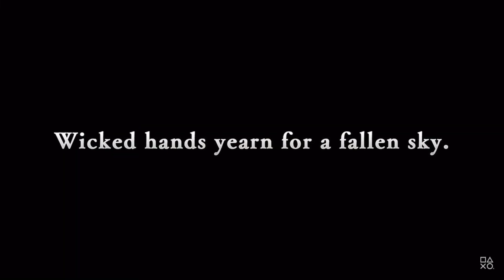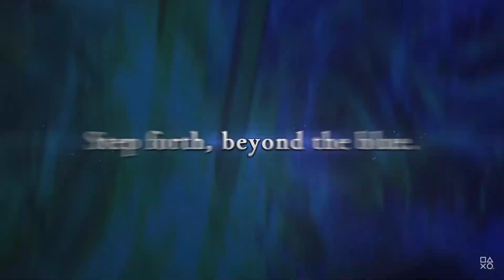The TOP UPCOMING JRPGS that have my ATTENTION!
Which of these UPCOMING MODERN JRPGS will IMPRESS?

best rpg,tales of arise,best jrpgs,best rpg games,ys nordics,final fantasy 7 rebirth,JRPG,UPCOMING JRPG,best rpgs 2023